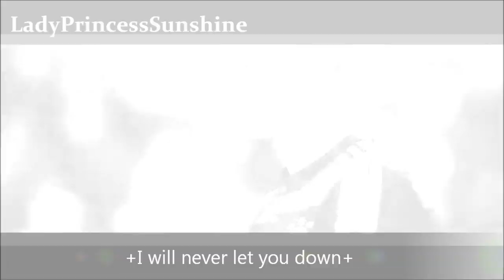Erik Durm || I Will Never Let You Down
My second video about Football Youngster Erik Durm of Borussia Dortmund. I think it's not so good like the first one but I hope so that you like it.
I made this video because a fan wrote me that he wished a Durm Vid from me. If you have a video-wish too then talk to me. Maybe I will make one .. ;)

By LadyPrincessSunshine